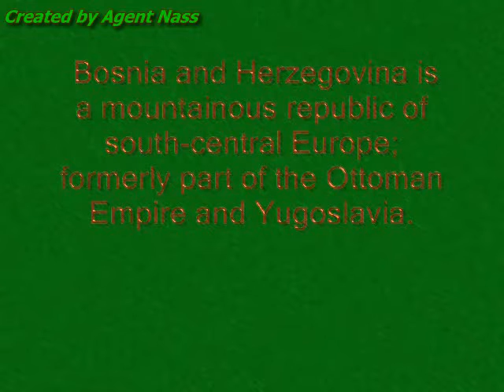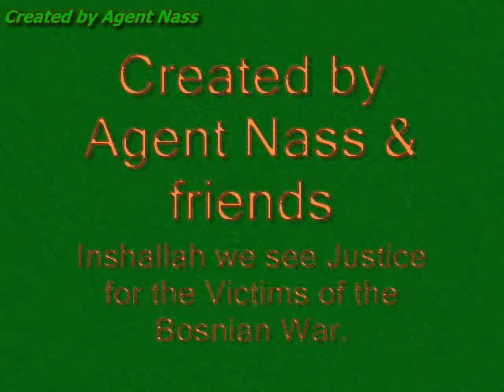Where is the justice for Bosnia??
A very informative video regarding the injustice of the world and the many overlooked sources of blame for the Bosnian genocide - and how little is done to deliver real justice!!